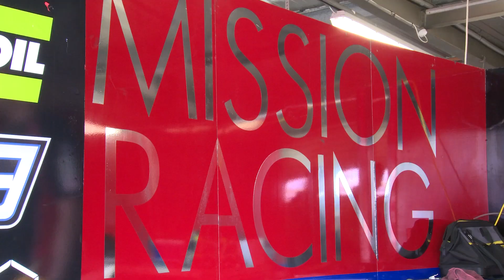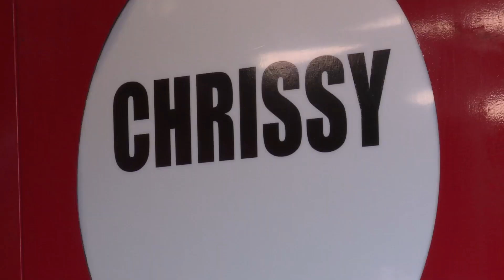Support Class spotlight: Mission Racing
BSBTV catch up with Mission Racing at Brands Hatch